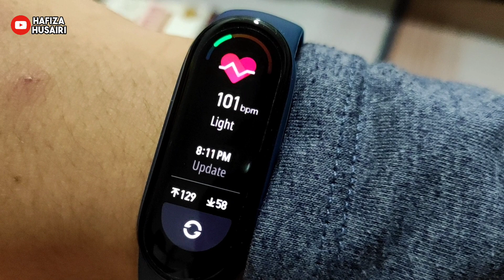MI BAND 6: Heart Rate testing ~ ♥️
Testing function heart rate di mi band 6

♬ MUSIC CREDIT ♬
Title:  Find Your Way Beat
Artist: